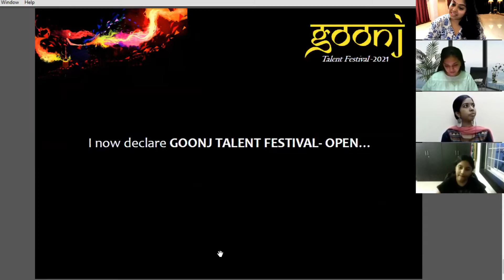GOONJ- Talent Festival | Opening Ceremony | Joann's Performing Arts Company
Goonj Talent Festival – an endeavor by Joann’s Performing Arts Company is an Annual celebration of creative expression, culture and art… that is not to be missed!
With its main aim to showcase the many talents of its students, at various levels, Goonj also encouraged us to seek out hidden talents within members of our very own homes. It is a small attempt to give a platform to each one, so that it brings us all one more step closer in knowing each other better.

Explore yourselves and be a part of Goonj- And let your talent Echo…